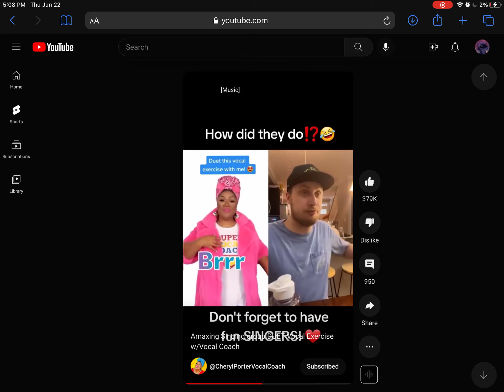Me doing this later at night I will prob do a live !! 😁😁😁also did u see the new emojis ?? 🪆🎏🪟🪅🧺🪣📿🪚🪤💾